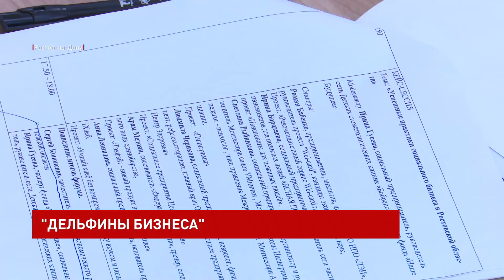Форум социального предпринимательства «Дельфины бизнеса»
Главный врач центра здоровья в Таганроге получила грант на его развитие. Деньги потратят на еще один энцефалограф, с помощью которого можно будет выявлять патологию у ребенка в течение суток, и беспроводной тренажер для улучшения когнитивных способностей – развития памяти, внимания и мышления. За комплексной реабилитацией – психологической, социальной и медицинской – сюда едут со всей страны. 60% детей – это Ростовская область, также есть пациенты из Дагестана, Центральной России и Крайнего Севера.

Людмила Черикова, социальный предприниматель (Таганрог):
«Мы занимаемся реабилитацией детей с патологией нервной системы, также сейчас идет очень много пациентов с генетической патологией, которые имеют отклонения в нервной системе – это аутизм. В день у нас проходит до 60-ти детей».

В соответствии с федеральным законом есть 4 категории, которые могут иметь статус «социальный предприниматель». Это те, кто производит и продает товары и услуги для социально незащищенных слоев населения, те, кто занимается общественно полезной деятельностью, например, дошкольным образованием, помогает инвалидам, а также организации, в штате которых не меньше половины сотрудников с ограниченными возможностями здоровья.

Сергей Кононенко, заместитель министра экономического развития Ростовской области:
«У нас проектам в сфере социального предпринимательства предоставляется финансовая поддержка в виде грантов, которые включены в реестр социальных предприятий. На эти цели в 2021-м году предусмотрено более 10 млн рублей. Сумма гранта составляет от 100 тыс. до 500 тыс. рублей, на которые могут претендовать социальные предприниматели».

Яна Куринова, директор АНО МФК «РРАПП»:
«В Ростовской области уже 15 предпринимателей получили эти гранты, на сегодняшний день на рассмотрении министерства экономического развития находится еще 9 заявок от социальных предпринимателей. Также центрами «Мой бизнес» именно для социальных предпринимателей предусмотрен специальный микрофинансовый продукт со ставкой 2,75% при наличии залога».

Участники форума могли прослушать лекции и мастер-классы от ведущих специалистов на тему социального бизнеса как растущего тренда в России, а также поделиться опытом друг с другом.